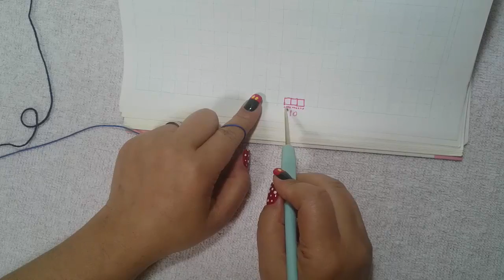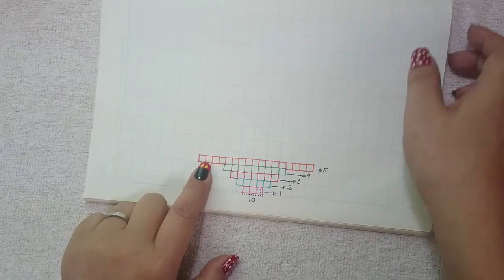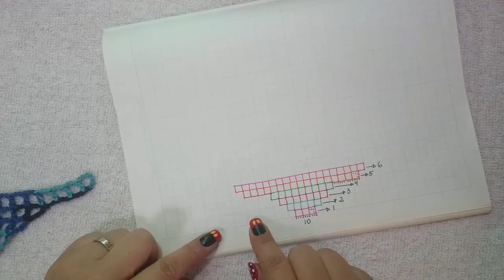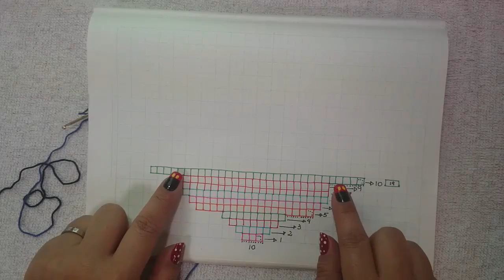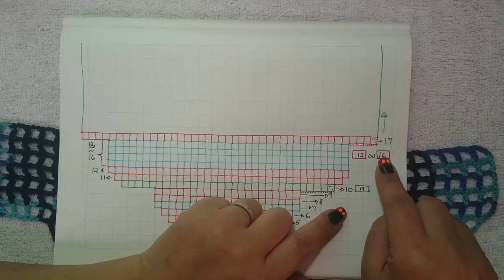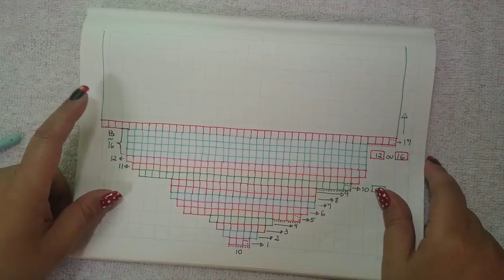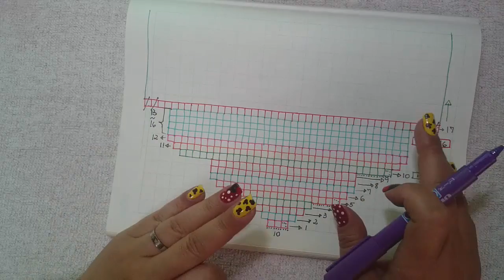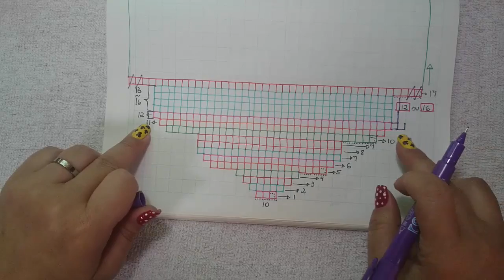DIY CROCHET BLUSA BLUE BLUE REGATA COM MANGA BY LOVINHA NAH